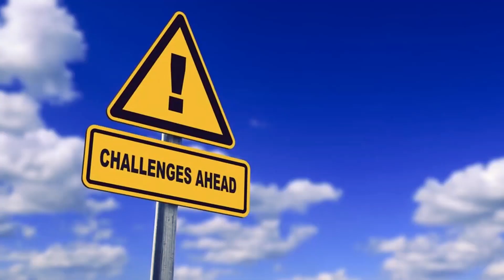Most Awkward First Date...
You've got to hate awkward dates lol